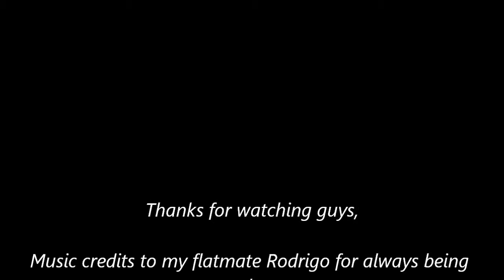The worst way to die.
7/3/14 Hannah, Dylan & I went on an adventure to the Emirate Air Line Cable Car. It really wasn't overly adventurous...